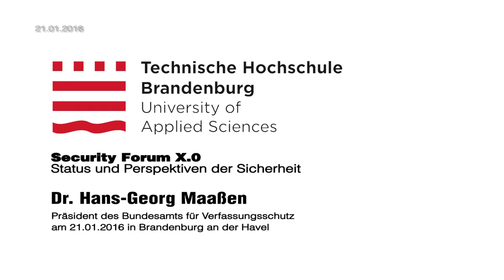2016 | VERÄNDERTE SICHERHEITSLAGE IN DEUTSCHLAND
Dr. Hans- Georg Maaßen in Brandenburg an der Havel | Rede zur Sicherheitslage in Deutschland beim Security Forum an der Fachhochschule | © | 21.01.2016

Bereits zum zehnten Mal veranstaltet der Studiengang: „Security Management” der Fachhochschule Brandenburg an der Havel das Security – Forum. In aktuellen Vorträgen werden aktuelle Trends vorgestellt, es wird aber auch nach möglichen Lösungen gesucht. Dieses Jahr hatte sich auch hochkarätiger Besuch angekündigt. Der Präsident des Verfassungsschutzes, Dr. Hans- Georg Maaßen war gekommen. Seine Behörde erhalte täglich 1-2 Hinweise auf mögliche terroristische Anschläge im Ausland. Dass in Deutschland noch nichts passiert sei, sei ein Zeichen, dass man gut gearbeitet habe.